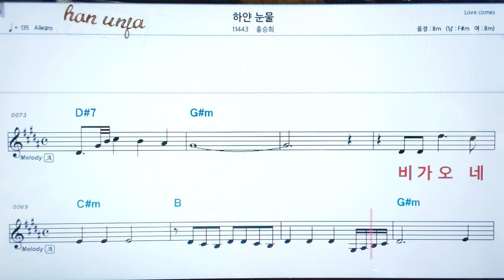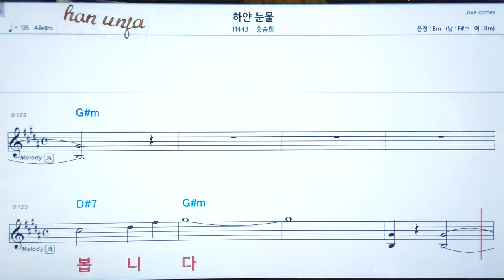💖하얀 눈물/홍승희 👍코드,악보, 가사 ,Karaoke*카라오케 반주